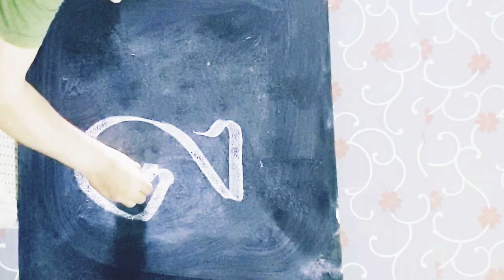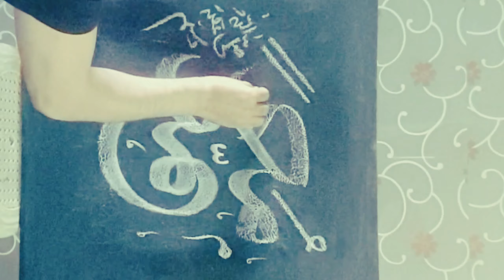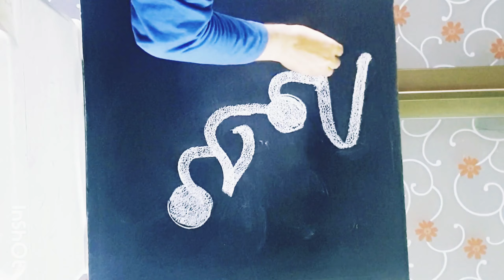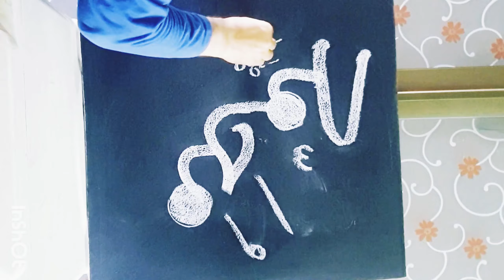Different styles of writing MUHAMMAD | CALLIGRAPHY IDEAS